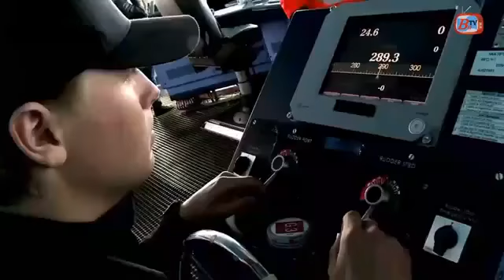BREAKING NEWS TODAY, 10/1/17, WARNING NATO,U K WILL DEFENSE U S AGAINST N KOREA RUSSIA,